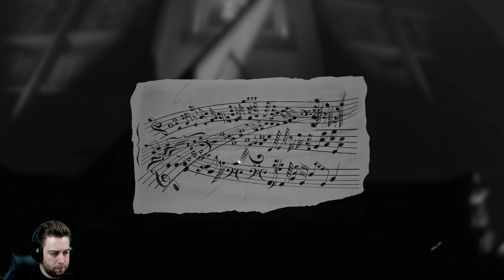Halt deinen Kopf gerade! | 2 | Layers of Fear Inheritance [DLC] [Facecam]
Hier die Aufnahmen von meinem LiveLP, hoffe euch gefällt es. Und ich werde mich anstrengen, dass es Qualitativ noch besser wird ;)
Das Spiel ist echt gruselig und es geht schon ein bisschen auf die Psyche.

Wenn euch das Spiel gefällt, dann kauft es euch, z.b. auf Steam ;)

Über diesen DLC:

Time takes its toll on everything that surrounds us. It destroys what is physical, crumbling even the sturdiest foundations, and it destroys our minds—our memories—shaping and twisting them into something new. You are never ready to face the past, but the past never lets you go. And so I find myself at the door, the handle disturbingly cold to the touch. I pull it open and enter what was once a place of solitude turned nightmare. I’m home, Father.

Layers of Fear: Inheritance expands the plot from Layers of Fear and tells the story of the painter’s daughter, who comes back to her childhood home to face her past. Can she forgive her father, or will she resent all that has happened? Relive her experiences and witness the full scope of the tragedy that has swallowed up the family.
Lead the daughter through what’s left of the mansion and take part in the madness that her father bestowed upon the whole family. Face the memories of her past and shape them into the destiny that awaits her.

Features:
- A completely new narrative experience that expands the story of Layers of Fear
- Explore the painter’s house from his daughter’s perspective
- Multiple endings based on how you play the game
- A return to the terrifying and psychedelic experience that you loved from the base game